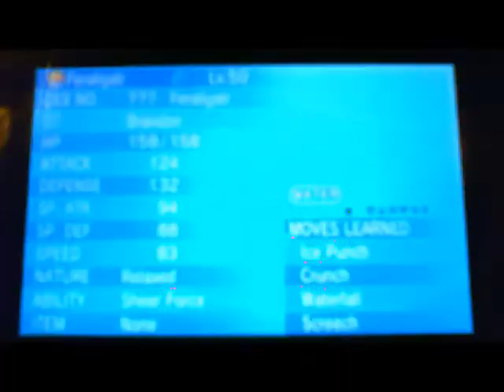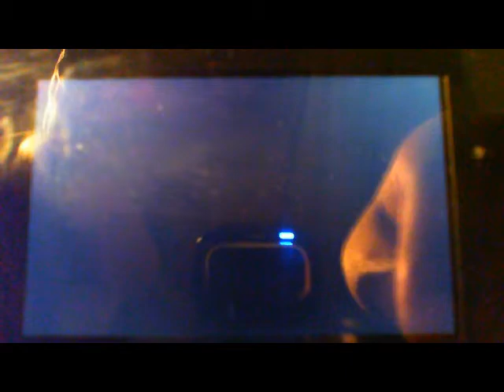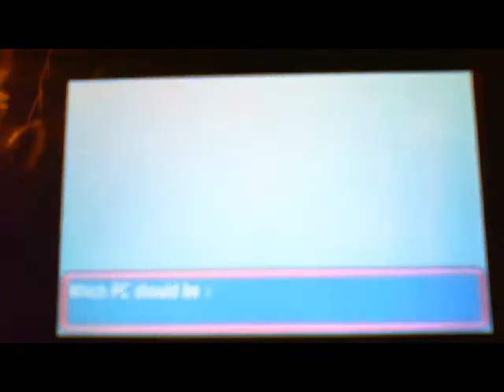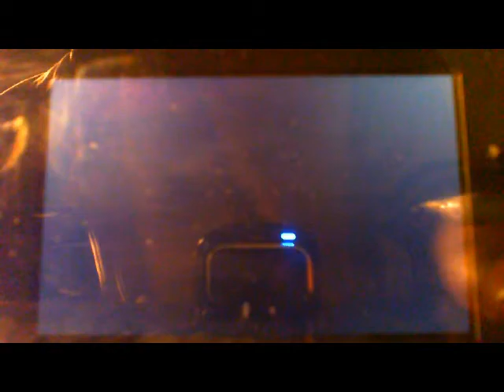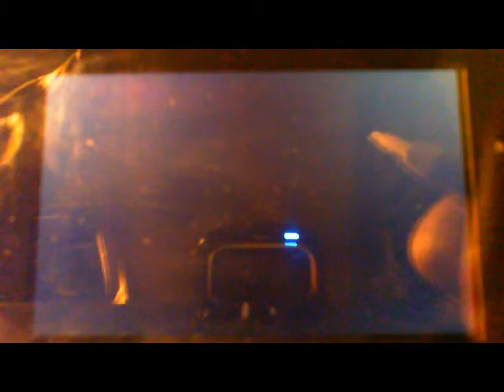Pokemon Alpha Sapphire: Lost in Mauvile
So many things I obviously missed.